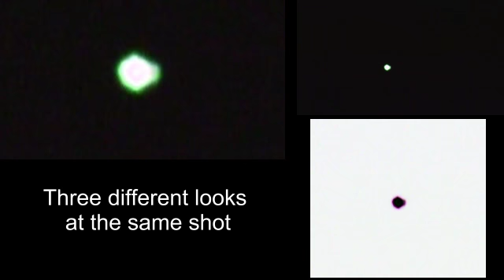NIGHTWATCH 11/15/2011 - Taylor MI GLOWING LIGHT IN THE SKY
Can anyone tell me what this might be?

Wayne County Michigan   11/15/11 10:30pm